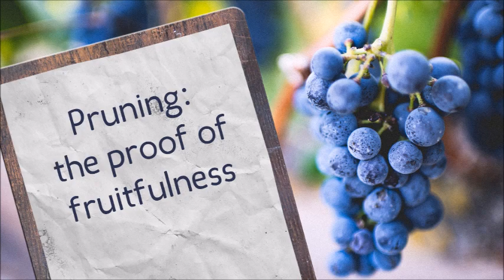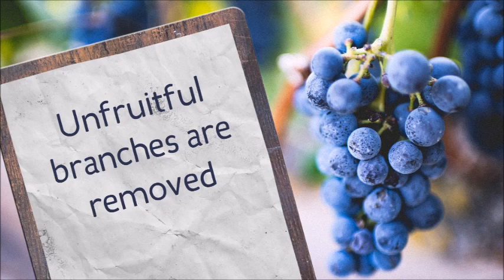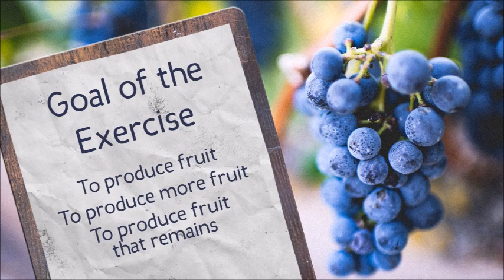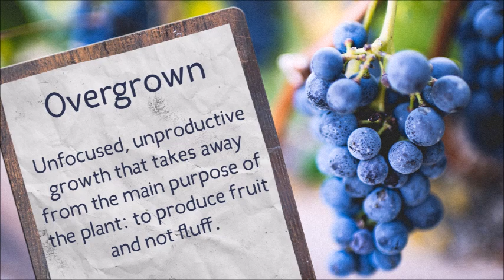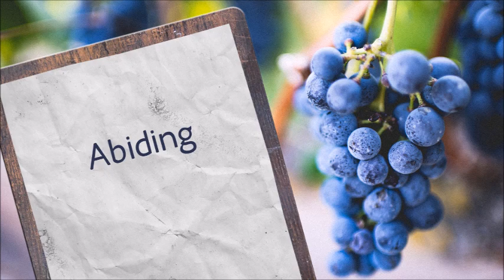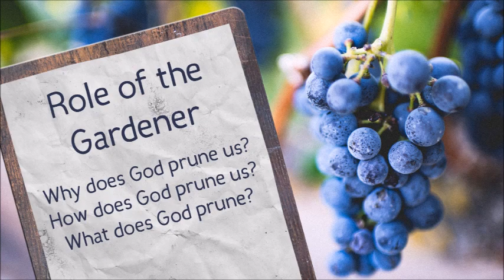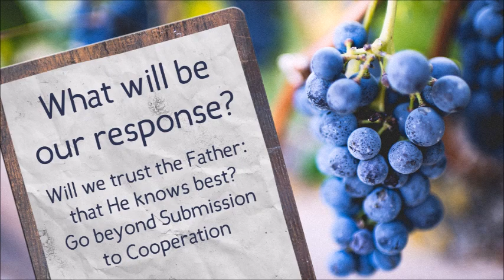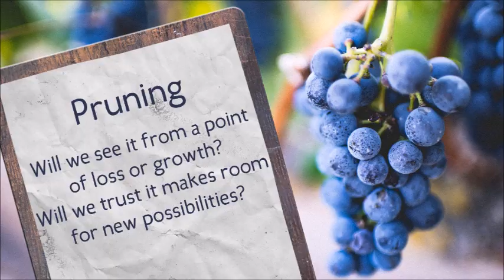Sunday November 4 Pruning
Pastor’s Blog November 4, 2018 “Pruning”
One of my most vivid memories of interaction with my Dad was the day he taught me about pruning. We had a small grapevine on our property that I never gave much thought about except when the grapes were ripe. One day, Dad walked me out to the vine in the Spring and said, “I want to teach you a lesson.” He proceeded to cut away the majority of the branches and wasn’t finished until it looked like he had killed it.
In my child mind, I didn’t understand. It seemed wrong. Why did Dad do this?
When I voiced my concern, he explained that all those extra branches greatly impacted the fruitfulness of the vine. Energy and nutrition that should be directed to the development of fruit would go into useless wood and extra leaves instead of the end product: grapes. He encouraged me to “wait and see.”
He was right. That year, we had a bumper crop of grapes. He knew what he was doing.
In John 15, Jesus used the grapevine to teach His disciples (including us a lesson). “I am the true vine. You are the branches. My Father is the gardener. Every fruitful branch He prunes.” Why? So it will produce more fruit and fruit that remains.
Pruning is a paradox: less is more.
Pruning is painful: “I like that branch and extra stuff” (not knowing that my life easily overgrows and the spiritual life, the things that are eternal get crowed out).
Pruning is purposeful: it produces more fruit….a fruitful life and not one that looks good until you examine the fruit or lack of fruit.
I don’t like pruning. But I choose, yes choose, to trust God the Father, the Gardener: that He loves me and knows what He is doing and has my very best at heart.
Jesus revealed the secret of fruitfulness in this lesson. “Abide remain in Me. Apart from Me you can do nothing.”
Pruning is the proof of a fruitful life. God wants us to make a difference as we abide and trust in Him.
Pastor Tom